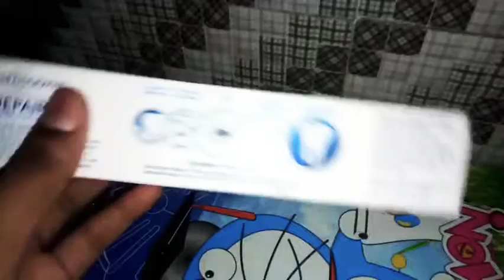Simple steps to make pencil holder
Do you want to make one more of some pencil holder like this so click on this

And do you want to make awesome thing like this to click on this link

So bye be safe from covid-19 stay in home